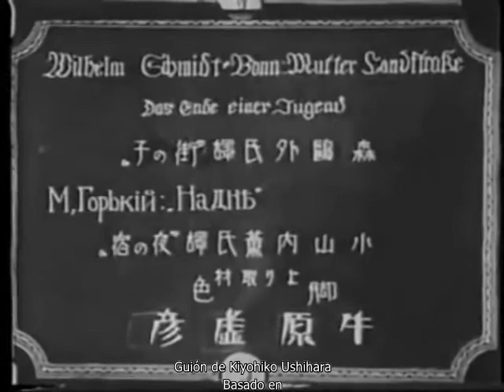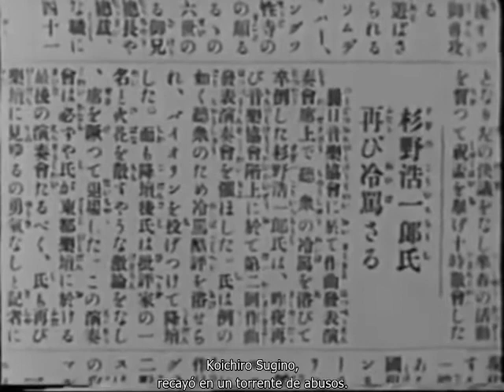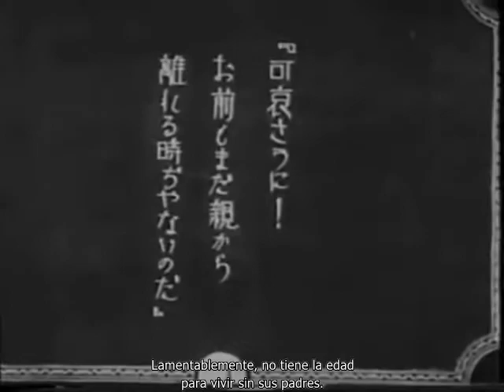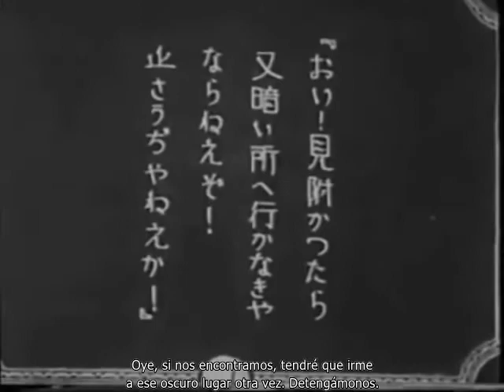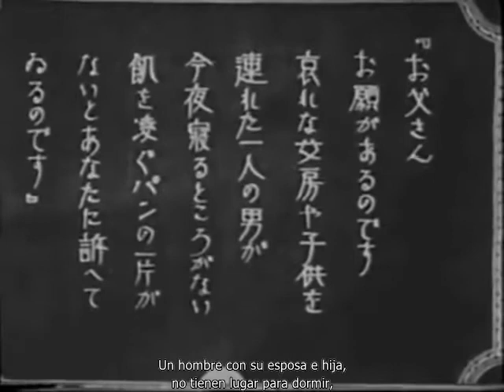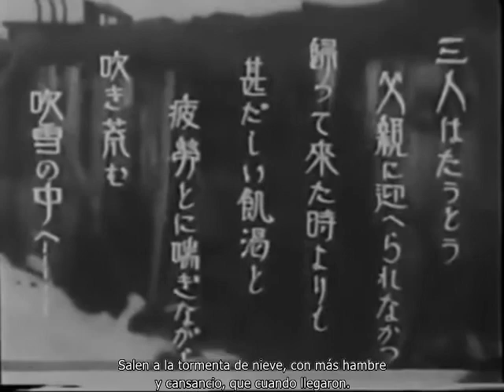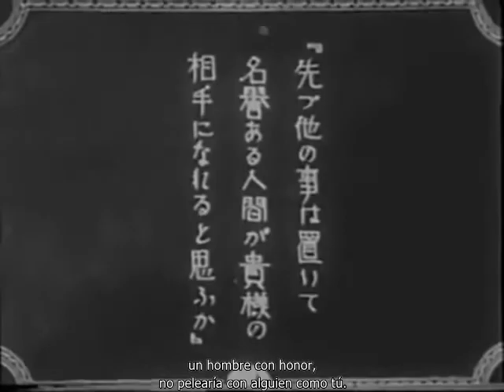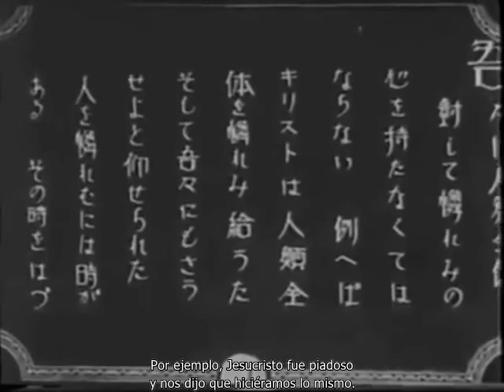Rojo no reikion/Almas en el camino (1921, Japón), Minoru Murata.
Excelente muestra de cine japonés, una de las pocas películas que han sobrevivido de esa época. Con Kaoris Osanai, Haruko Sawamura y Denmei Suzuki.